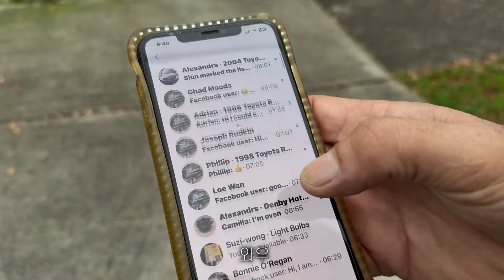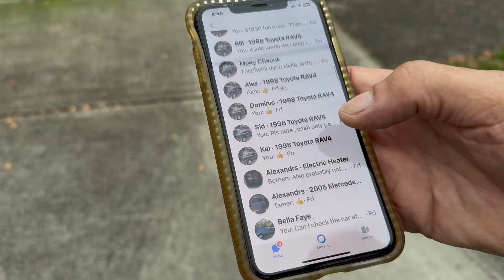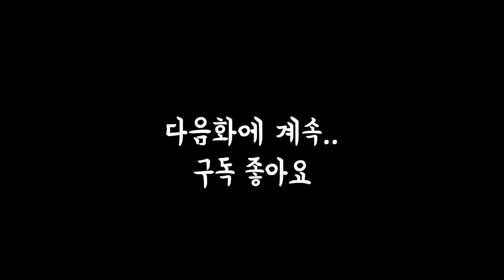🇦🇺호주에서 180만원 중고차 구매 브이로그